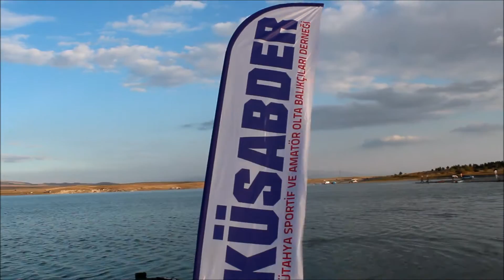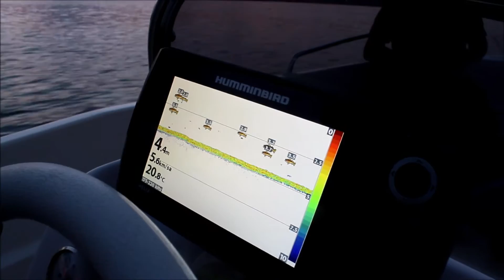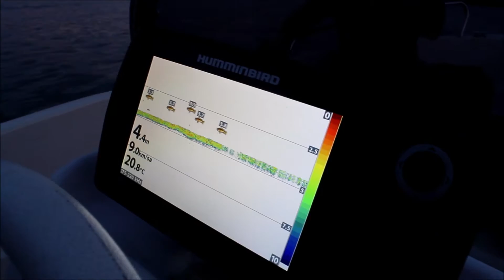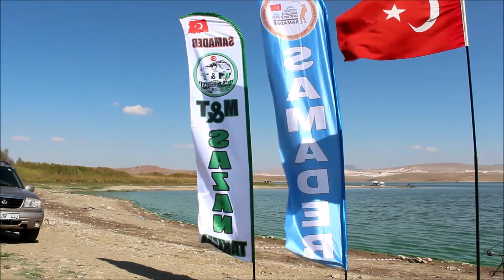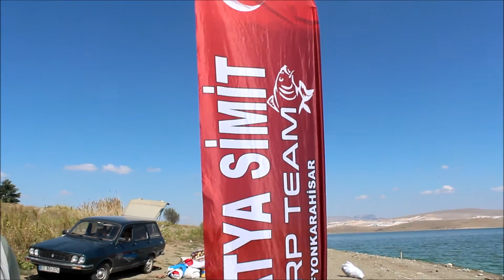Avder 1.Altın iğne Sazan Yarışması 4 Bölüm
Avderin düzenlediği 1.Altın iğne sazan yarışması 2018  Gebeceler Barajı